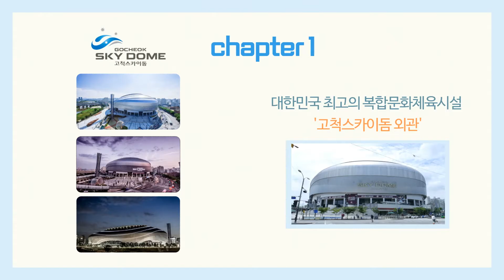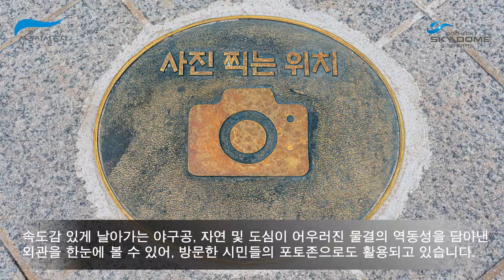[고척스카이돔 온라인 투어 1편] 대한민국 최고의 복합문화체육시설